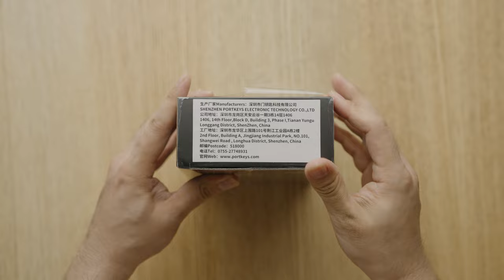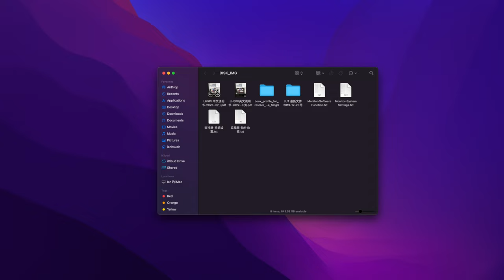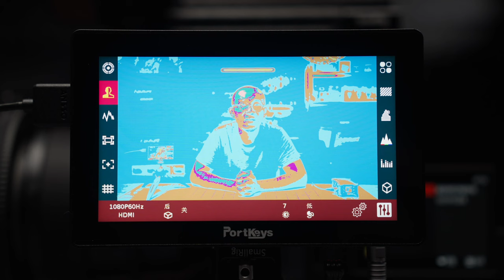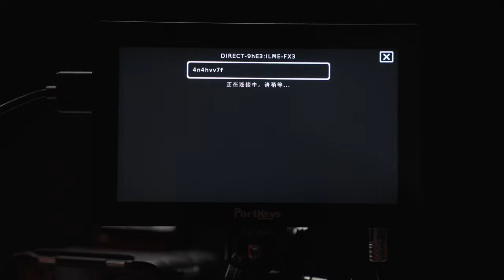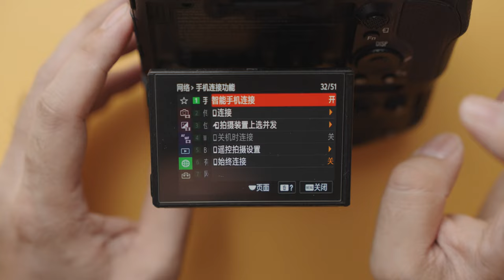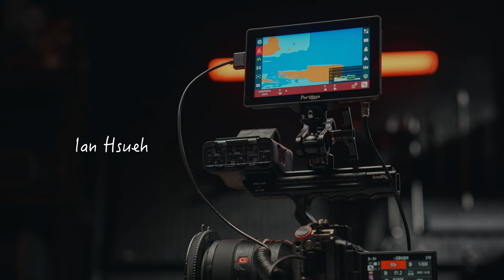使用监视器无线控制索尼相机 | PortKeys 艾肯 LH5P II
[MANDARIN]
PortKeys 艾肯 LH5P 2代监视器分享。
Neutrin05 - Home